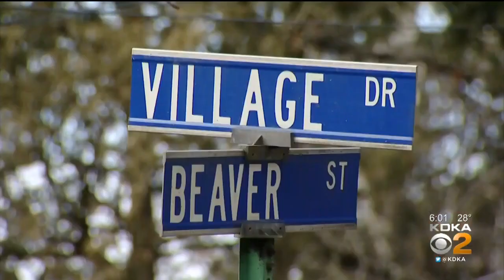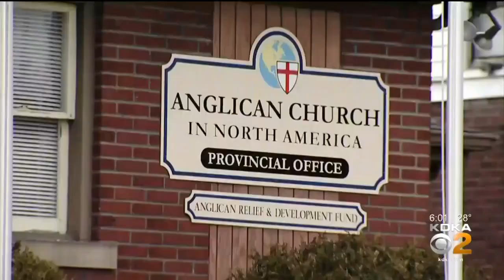Man Attacks Woman With Hammer In Leetsdale Parking Lot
A parking lot in Leetsdale is where a woman says she was approached by a man who intended to rob her and more -- for $10 and a cigarette.